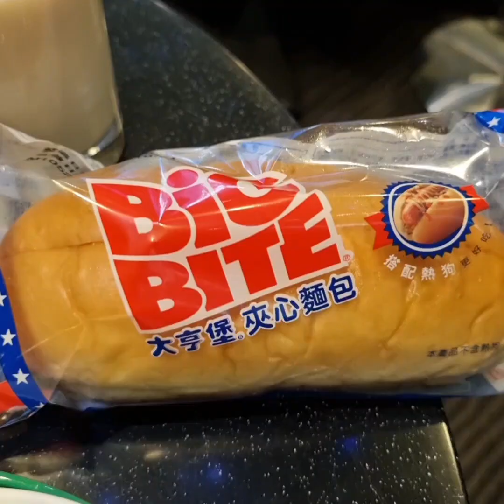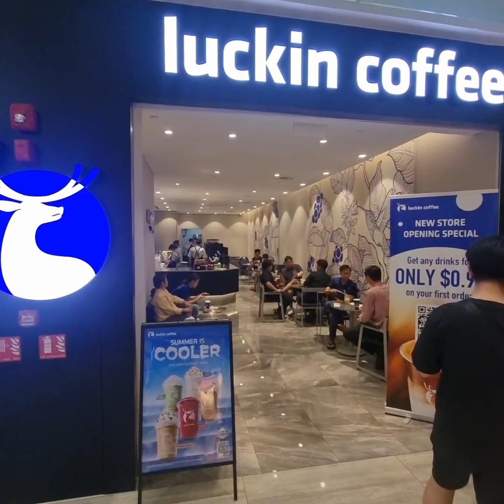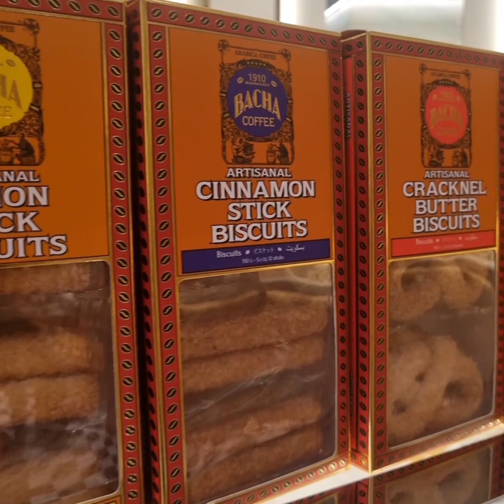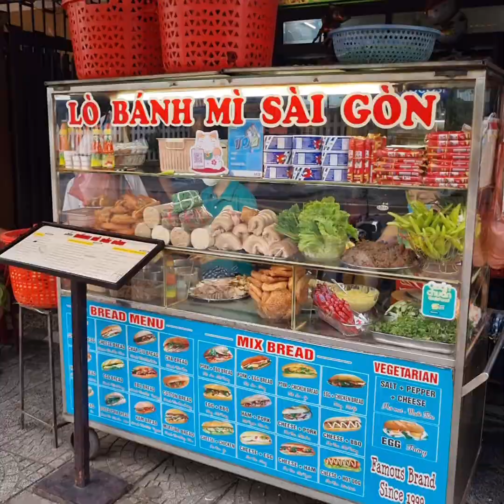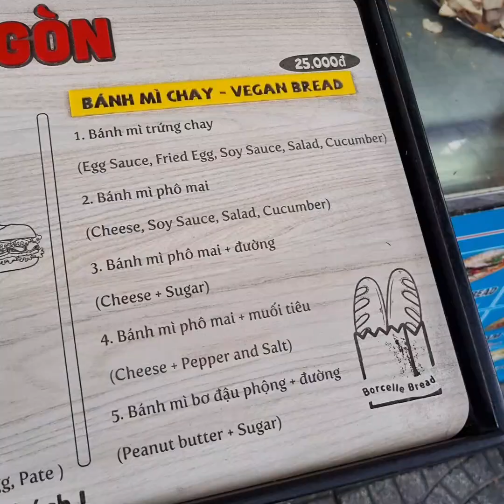The World Went Crazy Watching The Way This Man Eat Street Food!